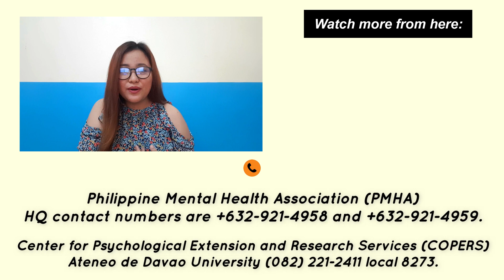Fall Asleep Using 5 Easy First Aid Tips for Sleeplessness.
We're back with the SECOND episode of "Let's Talk About This - Series"! All of the things that I said here are based on the book "Abnormal Psychology" by Barlow that I read during my review back in my board exam days EXCEPT for the last one because it is ENTIRELY from my experience.

During COVID-19 season, we are prone to sleeplessness and sleep deprivation which makes our immunity system at risk. I have been recommending these 5 First Aids to people who approach me with sleep problems. But please know that these are just FIRST AIDS. It doesn't guarantee cure or full recovery if your symptoms persist for 1 or 2 weeks.

There's still a chance.

xo,
abijane